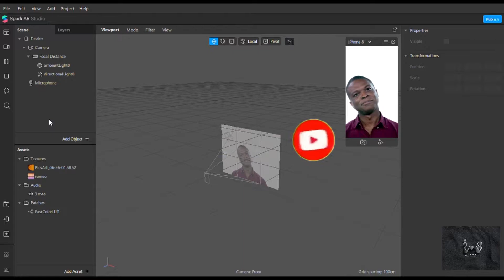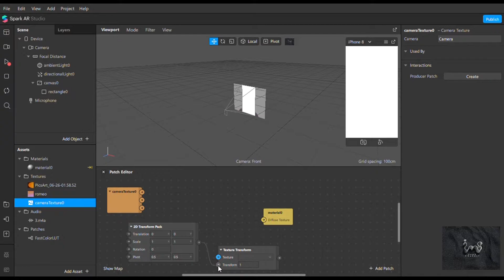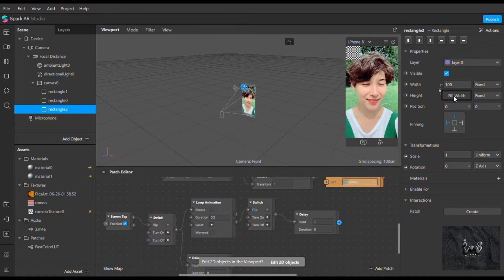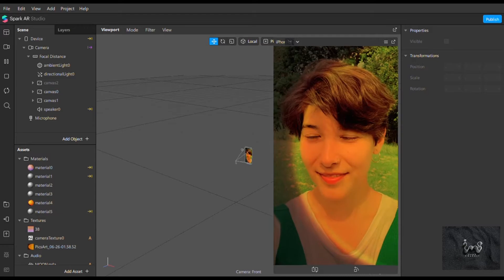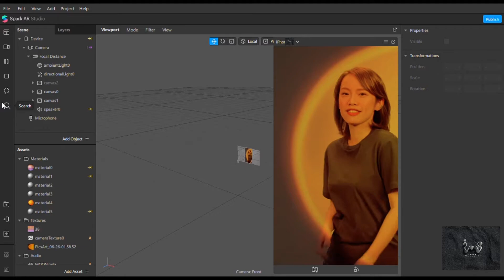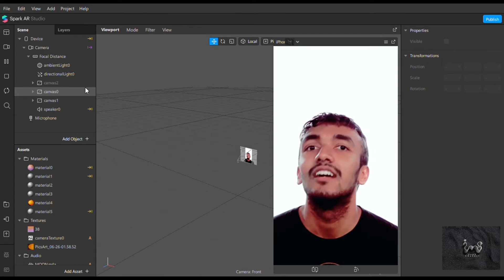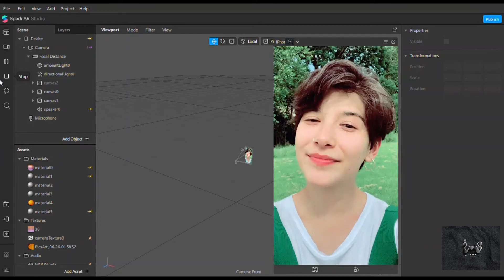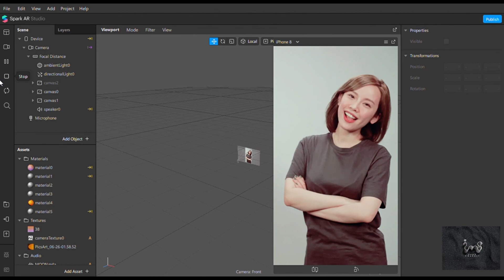Free Filter Instagram TREND TIK-TOK "Sound PANAH ASMARA" // Spark Ar// File Arexport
Hallo semua..
Selamat datang dichannel youtube ini...
Kembali lagi di video free filter instagram  TREND TIK-TOK "Sound PANAH ASMARA"
Untuk password akan terlihat hanya menggunakan aplikasi youtube.
Password muncul dipojok kanan atas ditanda (i) . .
Password terdiri ada 6 digit dibagi menjadi 2 :
Contoh : password 1 : 11s***
password 2 :***54a jadi password 1154aa (hanya contoh saja) bantu support channel ini ya . Untuk teman-teman agar passwordnya muncul kalian bisa perbaruhi/ update terlebih dahulu Aplikasi youtubenya, lalu merefresh/ menghapus history tontonnya.
Tunggu video-video part selanjutnya yaa terima kasih... Stay safe guys. Good luck .
Hai semua filter instagram terbaru lagi banyak yang bagus-bagus nih kalau teman-teman mau punya filter instgram terbaru dan yang lagi viral terus beda dari yang lain bisa order diaku yaa langsung dm ke (adestyputri) untuk harga murah meriah dimulai dari 25k , murah kan yuk yang mau order langsung dm insragram ya dan bakal ada bonus-bonusnya :)